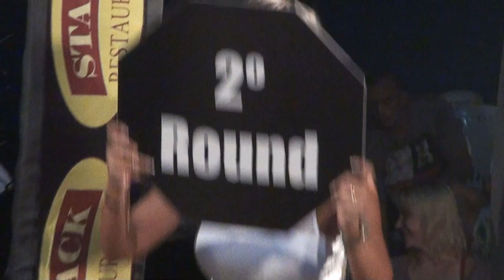Raul Furtado X Rafael Back - Aspera MTK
Luta de MMA profissional entre os atletas Raul Furtado e Rafael Back. Luta que aconteceu pelo evento Aspera MTK na cidade de Palhoça / SC.